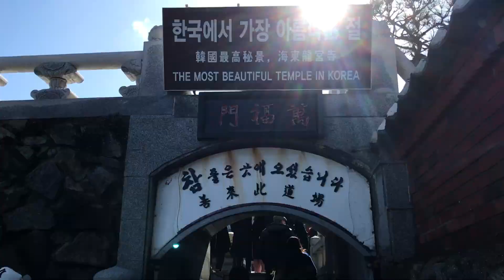20200128 Haedong Yonggungsa 海東龍宮寺2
Gijang-gun, Busan, South Korea